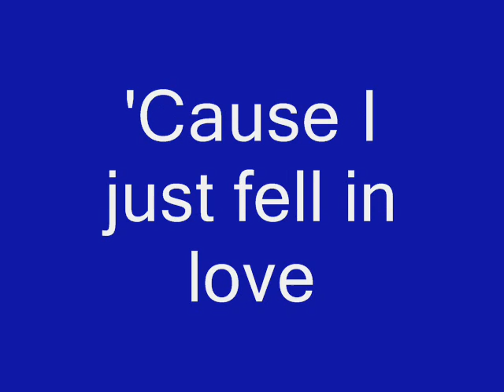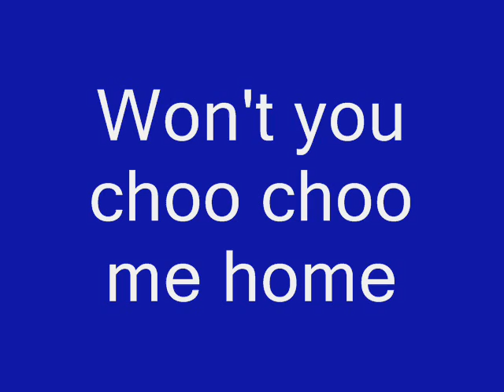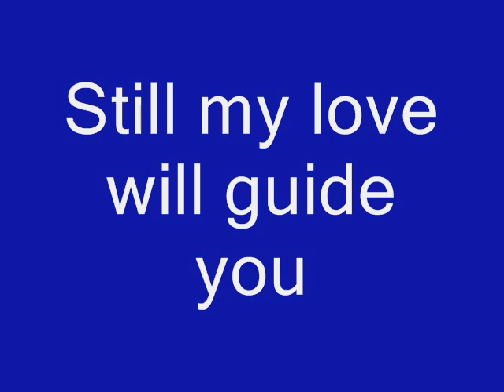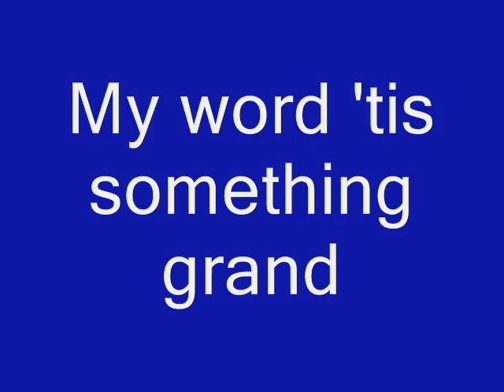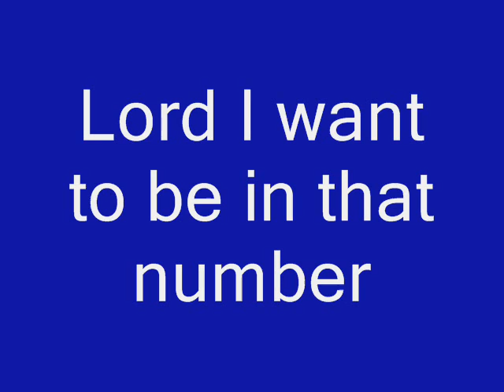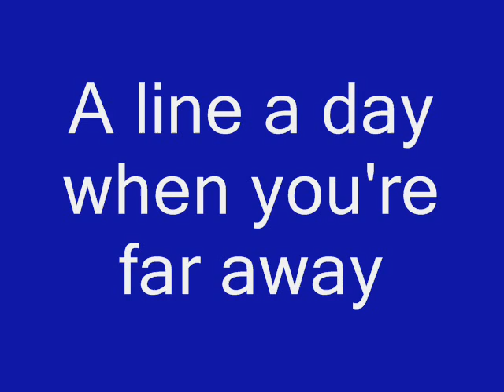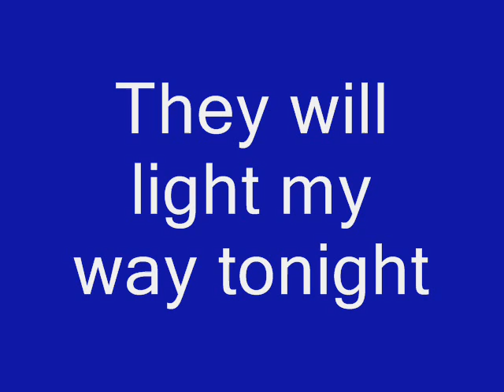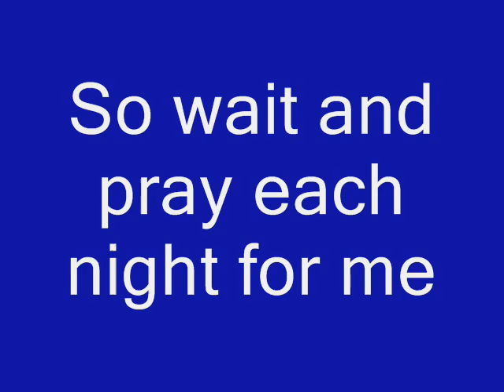E. Snippets from EVERGREEN singalong DVD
40 mainly older popular songs on DVD, suitable for aged care homes, day care centres, or just at home, with large words coming up on your TV screen. The DVD has full songs (not just snippets).